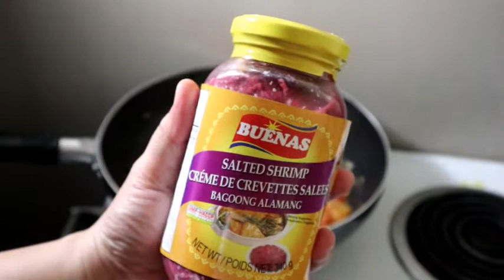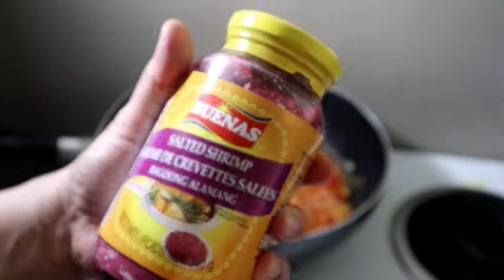HOW TO COOK CRISPY PORK BINAGOONGAN | VLOG 07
Hello guys! :)

Here's my version of Crispy pork binagoongan that you can follow!
I've been cooking a lot here lately and I hope I will be able to share it with you here in my channel!

Thank you guys for watching and see you on my next vlog! :)